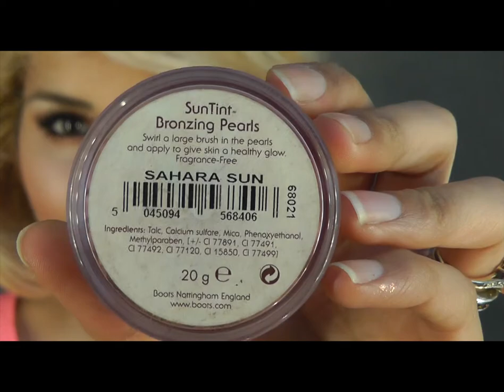MAKEUP TUTORIAL - Easy Orange Glitter Eye Look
Preeti x

Products used:
Urban Decay Primer Potion (Sin)
Inglot Body Pigment Powder eyeshadow (232)
Urban Decay Naked Palette (Buck)
MAC matte black eyeshadow (Carbon)
MAC eye pencil (Smoulder)
YSL mascaraEylure eyelashes (Cheryl Cole)
Natural Collection blush bronzer (Sahara Sun)
Prestige lip pencil (206 Silk)
MAC lipstick (Angel)
Barry M lipgloss (No.4)
Bobbi Brown foundation SPF25
Soap & Glory illuminating lotion (Hocus Focus)
MAC Select Coverup concealer NW30
Soap & Glory Trick or Treat
Sleek Contour Kit (Dark)